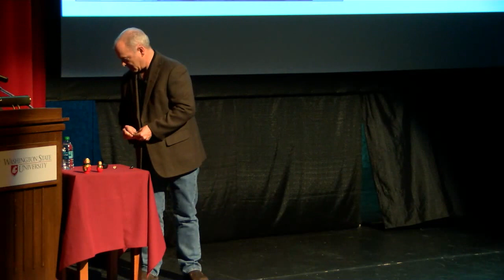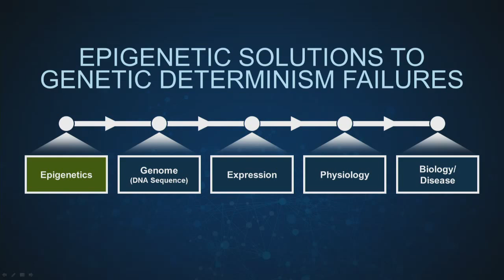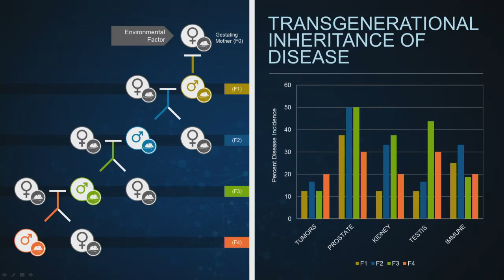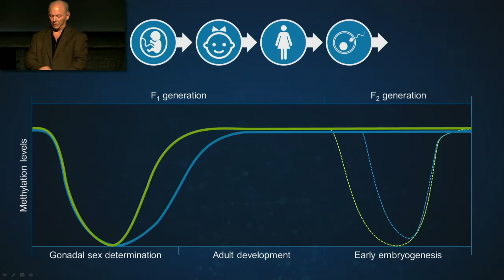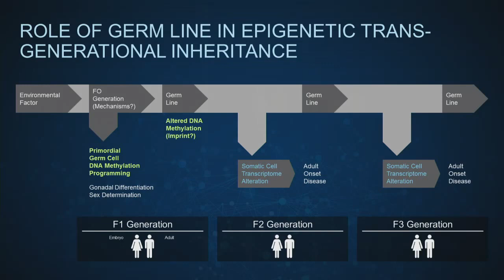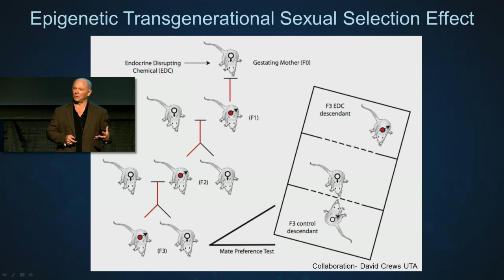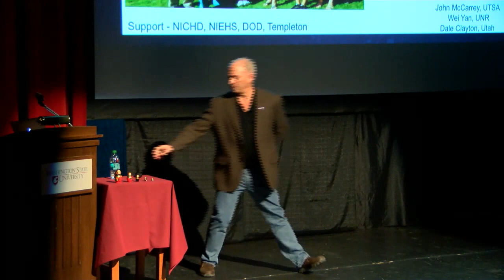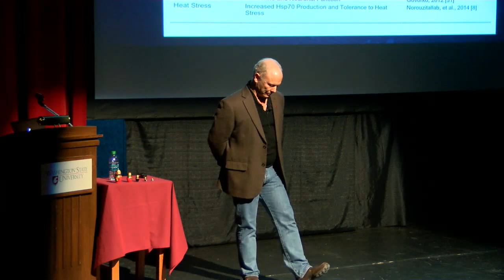Distinguished Faculty Address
Distinguished Faculty Address honoree, Dr. Michael Skinner, presents on Ancestral Ghosts in Your Genome.